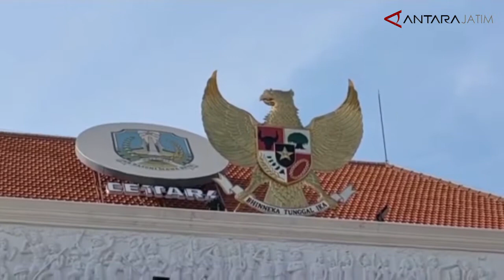Pantun Sandiaga Uno untuk pariwisata Jatim, cakep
Surabaya (ANTARA) - Menteri Pariwisata dan Ekonomi Kreatif (Menparekraf) Sandiaga Salahuddin Uno berpantun tentang wisata Jawa Timur di hadapan Gubernur Khofifah Indar Parawansa saat kunjungi Gedung Negara Grahadi di Surabaya, Jumat (21/5). Cakep...